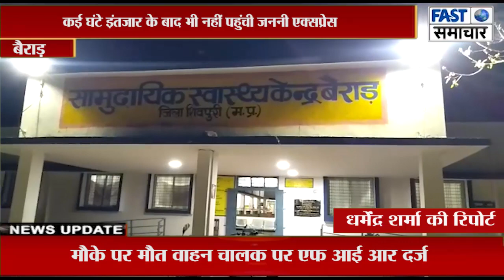ट्रैक्टर ट्रॉली में महिला ने बीच सड़क पर बच्चे को दिया जन्म